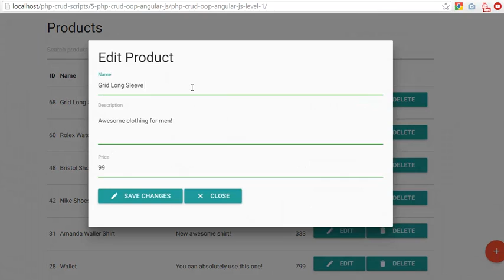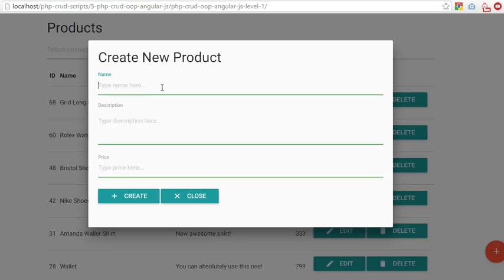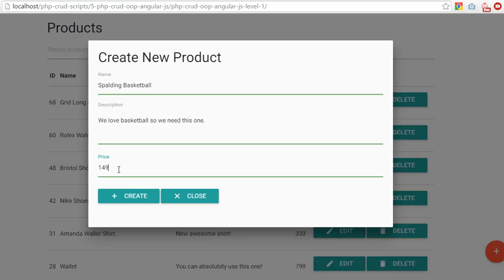Output Demo: LEVEL 1 - AngularJS CRUD Example with PHP, MySQL and Material Design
Output of LEVEL 3 - AngularJS CRUD Example with PHP, MySQL and Material Design

This tutorial will focus on creating, reading, updating, deleting and searching database records. We will do it using a Google’s AngularJS, PHP and MySQL.

As for the user interface, instead of Bootstrap, we will use Materialize CSS – a modern responsive front-end framework based also on Google’s Material Design.

jQuery will also help us a little bit with modals. PDO and OOP will help us with the PHP part.